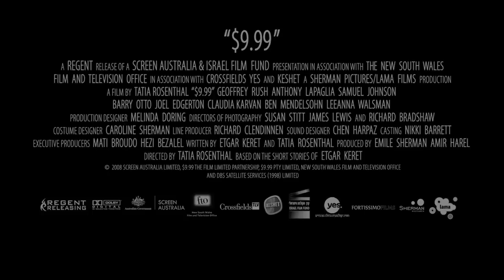9.99 Trailer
Have you ever wondered What is the meaning of life? Why do we exist? The answer to this vexing question is now within your reach! Youll find it in a small yet amazing booklet, which will explain; in easy to follow; simple terms your reason for being! The booklet, printed on the finest paper, contains illuminating, exquisite colour pictures, and could be yours for a mere $9.99.

This is the ad that alters the life of the unemployed, 28 year old who still lives at home, Dave Peck. In his struggle to share his find with the world, Daves surreal path crosses with those of his unusual neighbours: an old man and his disgruntled guardian angel, a magician in debt, a bewitching woman who likes her men extra smooth, a broken hearted man who befriends a group of hard partying two inch tall students, and a little boy who sets his piggy bank free. Their stories are woven together, examining the post-modern meaning of hope.

$9.99 is a stop motion puppet animation film, based on the short stories of Etgar Keret, one of the leading voices in Israeli contemporary literature. It is written by writer Etgar Keret and director Tatia Rosenthal, who also collaborated on Tatia Rosenthals two award winning short puppet animation films "Crazy Glue" and "A Buck's Worth"